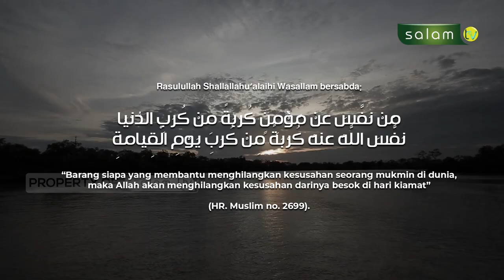𝗕𝗔𝗡𝗧𝗨𝗟𝗔𝗛 𝗦𝗔𝗨𝗗𝗔𝗥𝗔𝗠𝗨, 𝗡𝗜𝗦𝗖𝗔𝗬𝗔 𝗔𝗟𝗟𝗔𝗛 𝗔𝗞𝗔𝗡 𝗠𝗘𝗠𝗕𝗔𝗡𝗧𝗨𝗠𝗨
10.000/bulan Sangat berarti untuk kelangsungan Operasional Produksi

Jazakumullahu khairan…

Organized by:
🌐 Arrisalah Media Network
📡 Salam TV
🖥 Islamicmedia.id
📻 Radio Arrisalah